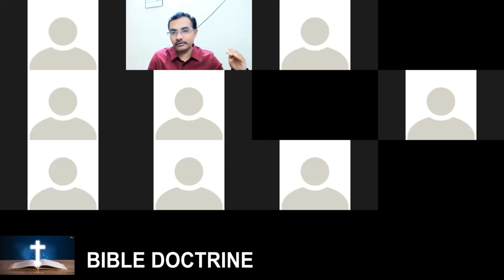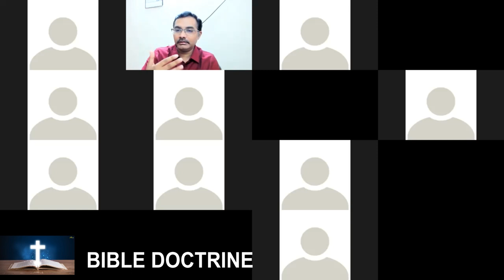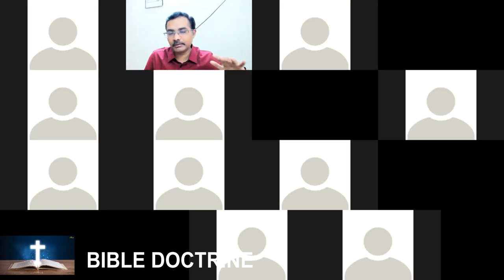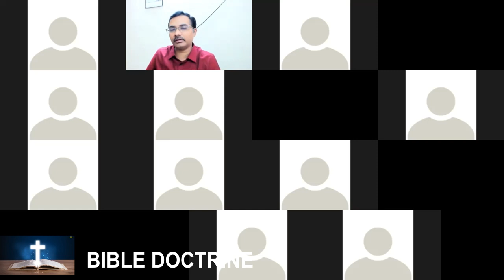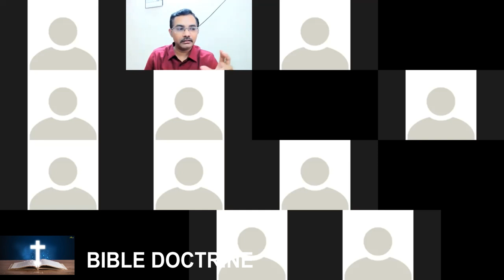Characteristics of God | Salvation thru Justice | JC suffered as Israel suffer Mathew Rec - Part 10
Joel 2 21 Gods blessings of salvation on Israel
Isaiah  51 3 and Ezekiel 36:35  : See God is telling that the way how he blessed adam and even after SIN at Eden, he is going to do the same with his people of Israel ...
Hosea 2 : 14 15 You can see God will speak to Israel with Love and give back her Joy and God will be Israel Husband which means Israel as a Church
What is God trying to tell in ex of Adam, Israel Egypt , Babylon that understand who I'm ...with just and redemption from all 3 ex of Gen , Duet and Isiah
John story to refer Isaiah as God is same as JC in John words
LK 24 :  John is telling a voice from wilderness is link to the Isiah 40 where there was voice from wilderness where God was trying to help people of Israel and here in NT Jesus is doing same as God in Isiah 40 which means Jesus is God
LK 24, John JC voice from wilder Isiah 40
Comparison of Jesus Christ to Israel .JC in NT came on behalf of Israel as Israel is doing SIN again and again and hence JC came as man on behalf of Israel
1) JC is Herod tried to Kill JC while 2 years, same  pharaoh 2 yrs n Moses
2) 40 years Israel while returning from wilderness and 40 days Jesus Christ from wilderness
3) Israel is called the  sheep in OT, ex my sheep and shepherd  to God , in NT JC is the sheep of God
you can see JC came in place of Israel as Sheep to God
4) how Israel in Egypt jc also in Egypt to protected from herod when was born

Charasala / wilderness means for
1) Israel it is coming out of Egypt or Babylon ,desperation to come to there own promise land Jerusalem
2) Jesus Christ it is death on behalf of Israel as deliverance
3) For NT it is deliverance from SIN to life thru the life of Jesus Christ

Four reason How God's sees both Israel and rest of the world as same
1) Israel as Slavery to Egypt and Babylon by Prophets and NT by apostles as Slavery to SIn Eph 2, OT from flesh and NT SIN
OT Ezekiel brought to life from flesh  , NT also brought to life from sin
2) OT travel to promise land Jerusalem , NT to Heaven as we are pilgrims ..Heb 5

40) Similarities in Moses and JC
1)Moses by Pharoah and JC by Herod killing
2)Moses and JC in wilderness of egypt.
3)Suffering for Israel and JC in wilderness.
4)Israel went to Egypt thru joesph and JC thru god's plan
5)When Israel after deliverance during suffering committed sin but Jesus Christ in the wilderness did not buy earned the righteousness on our behalf and gave it to us thru which we have redemption
6)Mount Sinai 10 commandments the Law of God was from Moses In exodus and we see JC on the Sermon on the mount given the same law of God
Jesus destroyed the law ? but Jesus fulfilled the law , we see the law is same but the system is changed , ex Temple is gone ,Jesus is the temple and Priest are gone Jesus is the high priest, sacrificial system and of animals gone
We 10 commandments but beyond them are taught by Jesus Christ
Kings and Judges have gone and new king Jesus
The OT system is destroyed NT system in force
The law of God did not change we have same concepts and our God is consistent
We see the Typology historical link between people and then the meaning is increasing
Moses to Israel from the slavery of Egypt and Jesus from the slavery of Sin ,Meaning increased as slavery of egypt is temporal and Jesus is eternal.
Typology )similarities in people above
Moses brining Israel from Egypt to promise land and Jesus Christ to new heaven New earth
Similarities
Exodus as single event and JC life events
Exo 2:14 and exo 2:21 Moses will kill an Egyptian when a fight with Israel and also at a fight the Israel will tell will you kill us like you killed Egyptian means Israel rejected Moses , but Moses will leave from there will marry a gentile and will come.back again to deliver Israel from Egypt , we see Moses rejected and then was accepted when he delivered Israel
Jesus also was rejected at his first coming , JC left heaven and will come again and deliver Israel
1 cor 10:2-3 we see Noah baptism and spiritual food which Jesus will be speaking Exo 20 to 24 chapters we see Events of sacrifice and temple , we see same in JC
We see exodus people , events and political system has historical links with JC at his first and second comings
Ex :Israel first born is saved by God as physical.death and JC saves Israel from eternal death
We see lamb in exodus and we see JC in NT We see manna in exodus and we see spiritual food JC speaking in John 6
We see blood of lamb and JC blood, we see temple and JC temple ,meaning increasing.
Romans 11:25-27 Israel will be saved in Jesus second coming
1 cor 5: 7 JC is Passover lamp
Exodus and Heb 8 and 9 have links
We see slavery of Israel and JC from slavery of SIN
We see exodus justice came on Egypt, end time on earth, God saved Israel will also save the people who are in Christ
We also see the plagues in exodus ,the similar plagues are there in Revelation.